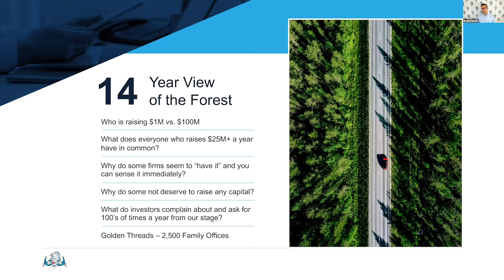Importance of Value Add, Printed Material Mailing